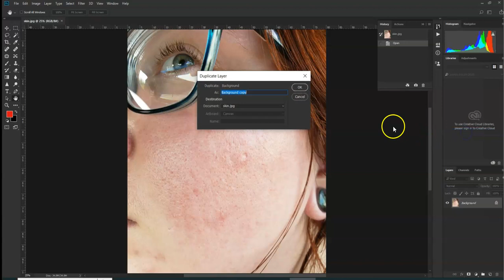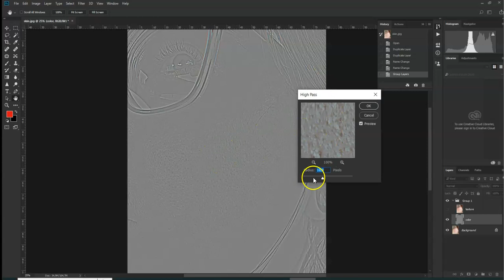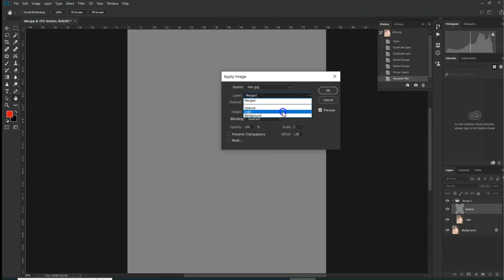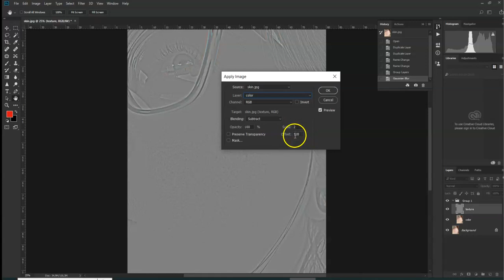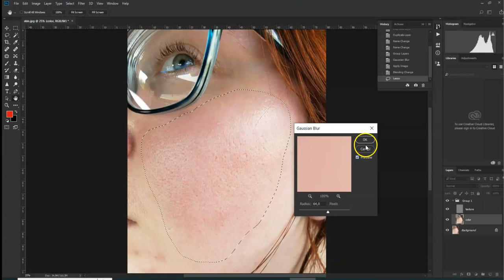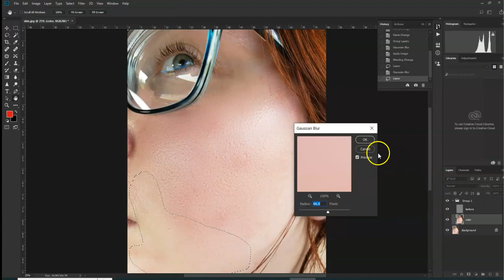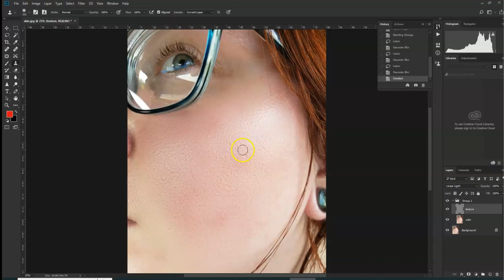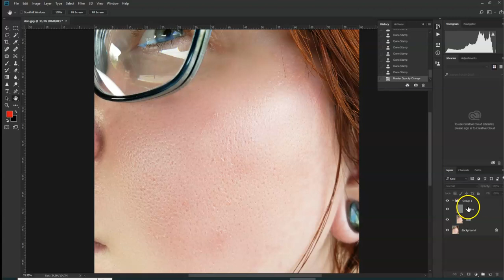ΡΕΤΟΥΣ ΠΡΟΣΩΠΟΥ ΣΤΟ PHOTOSHOP 2